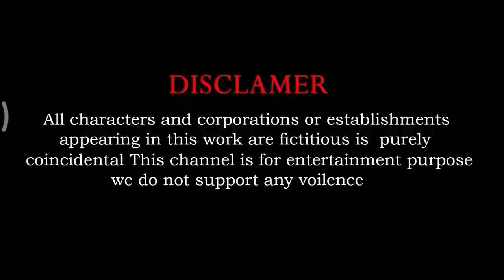animal cartoon video lion elephant duck chicken video.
3d animation video.